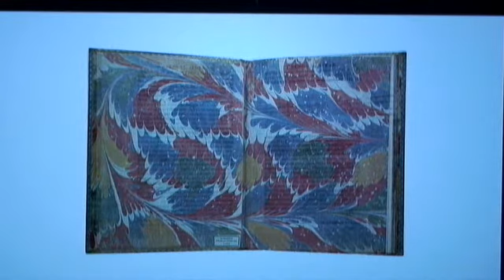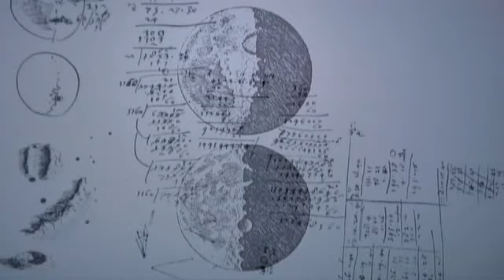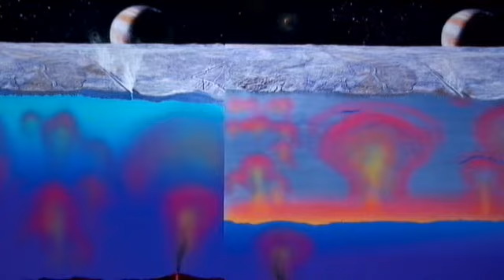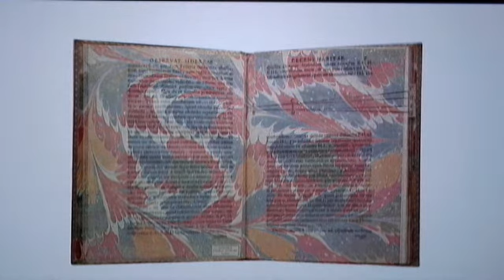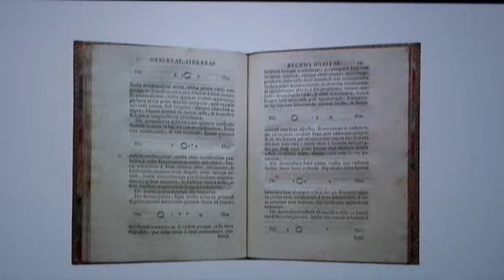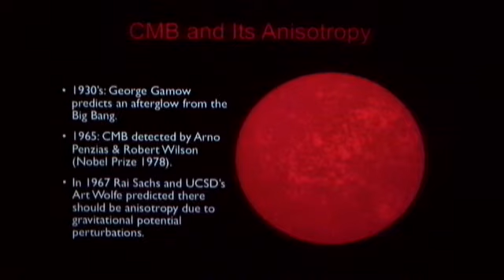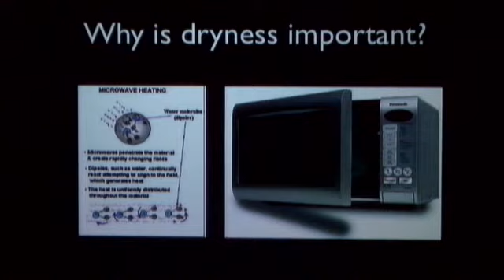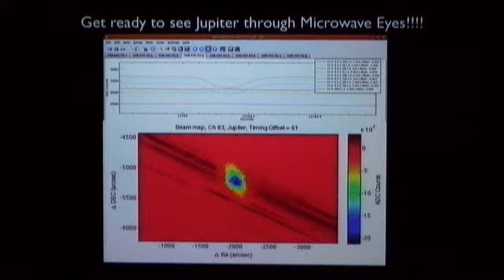Galileo Between Science, Science Studies and Science Fiction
In his recent book, Galileo's Dream, Kim Stanley Robinson creates a portrait of Galileo's life in which he combines historic research with science fiction tropes to show the impact and challenges of paradigm shifts and their very human origins. One of the sources for this work is the research of Mario Biagioli, who will discuss the importance of Robinson's approach to historians of science and interrelationships between science studies and science fiction. Additionally, UCSD Professor of Physics Brian Keating will describe his observations of the early universe made with a version of Galileo's refractor telescope, which is sensitive to radio-waves, instead of visible light. This telescope located in Antarctica, has made ultra-sensitive images of the afterglow of the Big Bang. He will show images of the early universe as well as data from observations of Jupiter made with a new UCSD telescope, and will discuss techniques to peer deeper into the universe, standing on Galileo's shoulders. All will be framed by films of high resolution images produced by Sheldon Brown of the four Jovian moons discovered by Galileo some 400 years ago. This event is organized by Don Wayne, Provost of Revelle College. Co-Sponsored by: California Institute for Telecommunications and Information Technology (Calit2), Clarion Writers Workshop, Center for Research in Computing and the Arts (CRCA), The Council of Provosts, Department of Literature, Division of Arts and Humanities, Division of Physical Sciences, Revelle College.